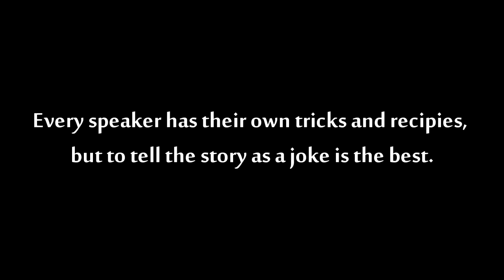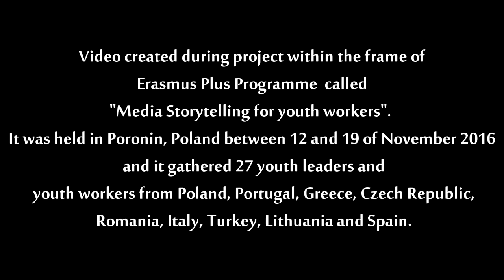How to tell the story as a joke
Media storytelling for youthworkers
Poronin 12-19/11/2016